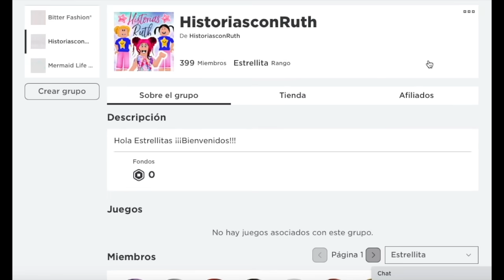Ani y Ona DESAPARECEN DE CASA ¿Dónde están?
ABRACITOS CON ESTRELLAS ⭐️ ⭐️⭐️⭐️⭐️⭐️